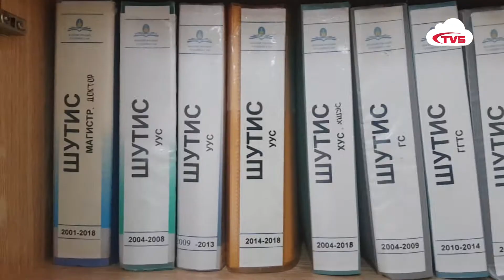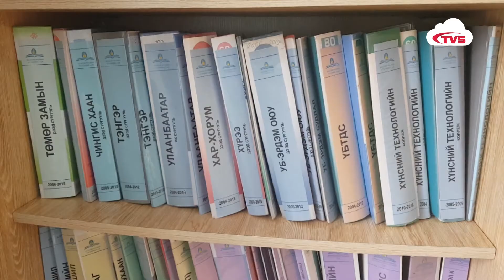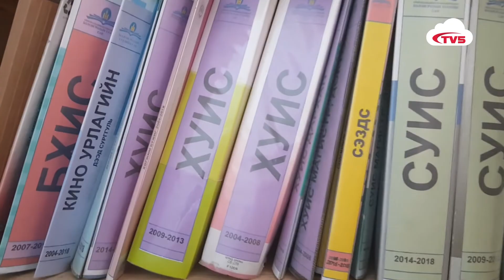СУРГАЛТЫН ТӨЛБӨРИЙН ЗЭЭЛЫГ ЧӨЛӨӨЛЖ, ХАДГАЛАГДСАН ДИПЛОМЫГ БУЦААН ОЛГОНО